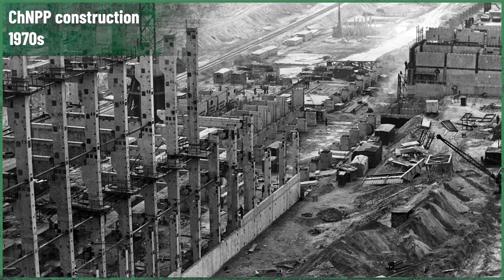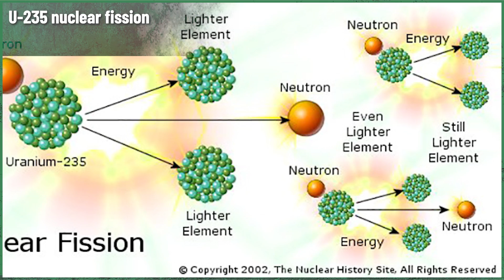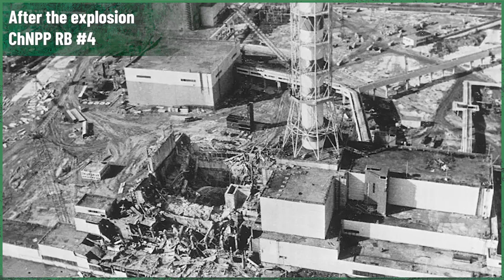RBMK design flaws - why RBMK explodes? PART 3 ||| Chernobyl Stories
The Russian Ministry covered the meltdown that occurred in Leningrad. But what came next? Let’s continue the subject from the last week’s episode: the RBMK reactor history and design.

The Ministry of Medium Machine Building, a place where covert operations and science met, which designed the RBMK, formed a commission to investigate the accident in Leningrad. Their report was, as often in the USSR, divided into two parts: one official, the other classified.